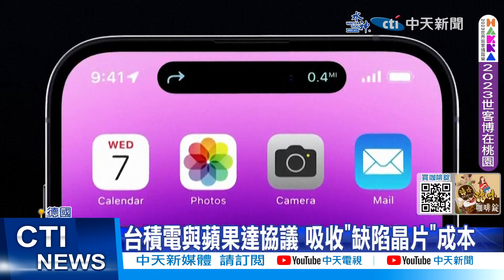【每日必看】德媒:台積電將決定在德國建廠 德政府出資50億歐元 20230808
台積電擴大全球布局，在美國及日本投資建廠後，最新消息是將在今天的董事會上，拍板決定德國晶圓廠的興建計畫。而台積電美國廠雖然面臨缺工問題，其實當地社區大學提供了半導體技術員的快速入門培訓，只要十天課程，保證獲得面試機會，錄取後平均年薪近2百萬。